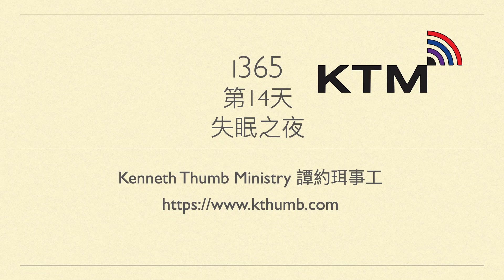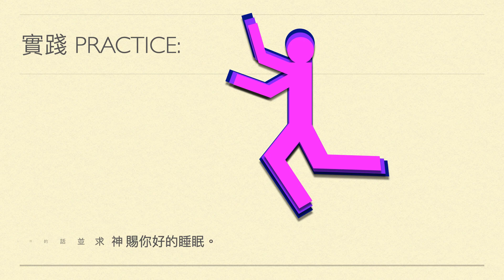失眠之夜（i365 第14天！2.0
在北美洲，許多人於助眠物品上花了很多錢。為了獲得更好的睡眠，許多人願意花錢買遮光窗簾、眼罩、空氣淨化器、枕頭和床墊，並且這清單還在不斷增加中。